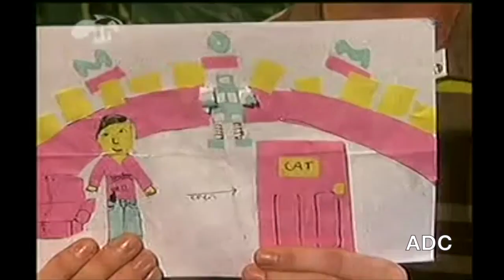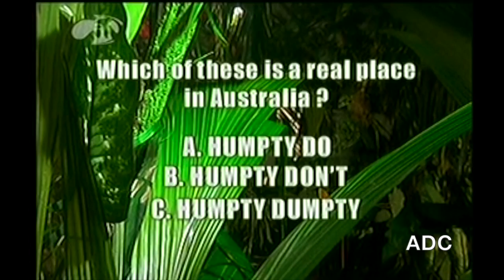MOM Ministry of Mayhem show 4 A CARLTON & The Foundation Production 2004 edited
MOM Ministry of Mayhem show 4 A CARLTON & The Foundation Production 2004 edited TX 31/1/94